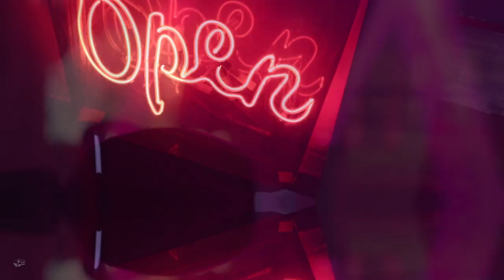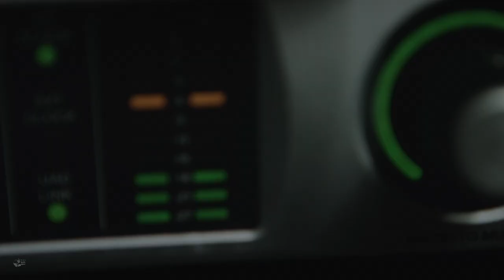Rusty Gear - Out and Runnin’ Round [Relaxing Blues Music 2021]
❤️ Rusty Gear 🎧 Out and Runnin’ Round.

✉ PR: John in Houston PR LLC® - Serving The Independent Artist
🌧️🐦 Out and Runnin’ Round Lyrics
By: Rusty Gear

Outside the center city bypass, they roll the sidewalks up at night
It’s a short ride down to Southside, you come to drink and dance and fight

Release the dogs from the pound you can swim or you can drown
Another night on the town-out and runnin round

Hey no more drinking in the car, but don’t you turn that music down
You see the lights at the bar, and all the people hanging out

It’s the coming attraction you feel a call to action

Now when you reach your destination, don’t you worry bout the time
It’s a nightlife situation try not to lose your mind

We got the fury and the sound its where we can be found
We got to take it when we can and listen to the band

You catch a ride on that milk train, last train out of town
Whistle blows at 3 am no time for laying down

Time to disappear like we were never here
Yes it’s time to disappear like we were never here
Grab a handle and a rack cuz you know you’re coming back
Out and runnin round

❓ About Relaxing Blues Music: Since 2008, Eric and Deb working hard to bring you the best independent blues, jazz, and rock music - plus everything in between!